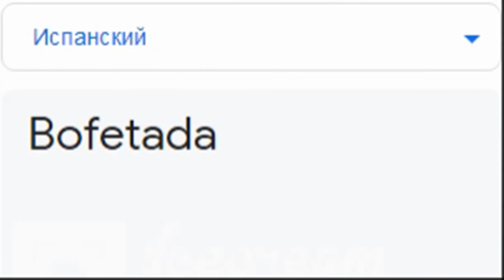Шлепа на разных языках мем!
Шлепа на разных языках мем: Грузинском, Армянском, Казахском, Испанском, Нидерландском, Монгольском, Словенском, Португальском, Китайском и Греческом!

НАПИШИТЕ В КОММЕНТАРИИ, КАКИХ ПЕРСОНАЖЕЙ ВЫ ХОТИТЕ УВИДЕТЬ В СЛЕДУЮЩИХ ВИДЕО)

Список песен:
0:00 Грузинский - Chven Axla Erturrts - Mariam Eliashvili
0:08 Казахский - Calgan Yalghan
0:15 Испанский - 1 HOUR of Best Spanish Flamenco Music
0:21 Греческий - Manos Loizos  To Zembekiko Tis Evdokias
0:28 Китайский - Yi Jian Mei - Yu Ching Fei
0:35 Португальский - Bellini - Samba De Janeiro
0:41 Словенский - Ancient Slavic Pagan Music - Wild Hunt
0:50 Монгольский - Учрал холын чамтайгаа - А. Анхбаяр, Б. Чанцалдулам
0:57 Армянский - Lilit Hovhannisyan & Nanul - Im Tiknikn Es
1:06 Нидерландский - Traditional Dutch Music - Dutch Windmills
1:13 Мои другие видео:)